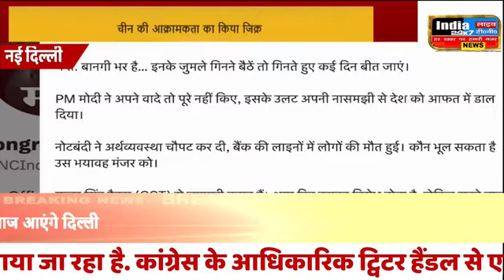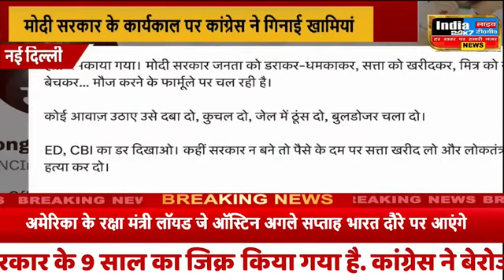Modi Government 9 years: 'बस तारीख पर तारीख देते रहे', मोदी सरकार के कार्यकाल पर कांग्रेस ने गिनाई..